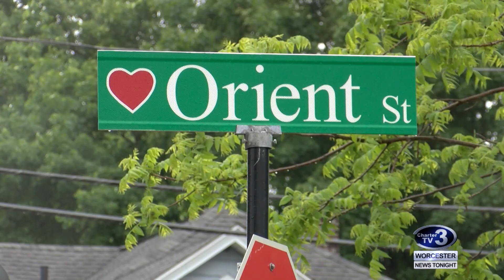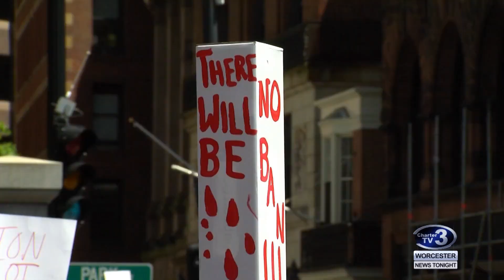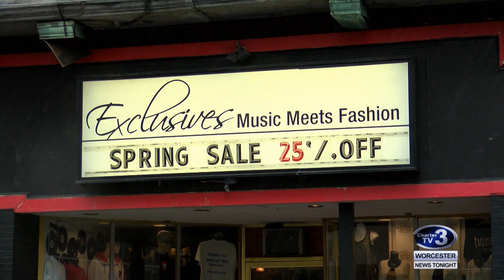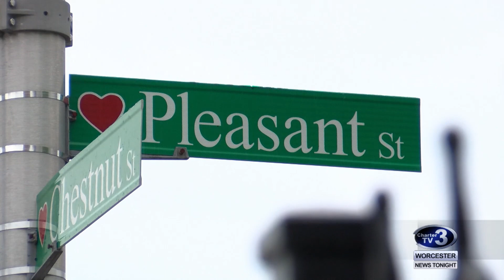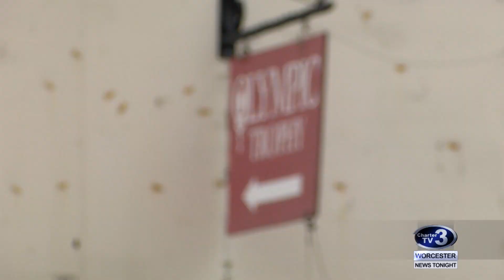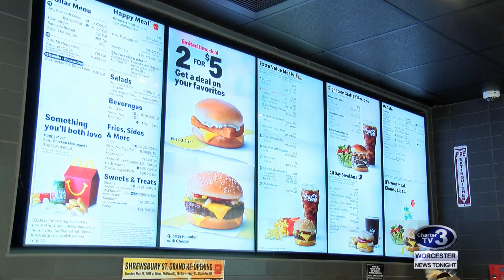WNT 6pm News - May 28th, 2019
Lake Ave Body Suspect in Court, Orient Street Hit & Run, Senator Chandler on Abortions, New Tax Credit Pilot Program, Olympic Building Renovations, Councilor Lakes on Fare Free Buses and McDonald's Remodeled.